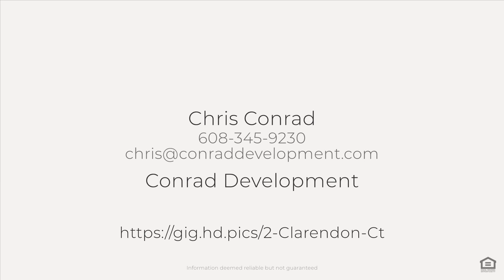2 Clarendon Ct, Madison, WI